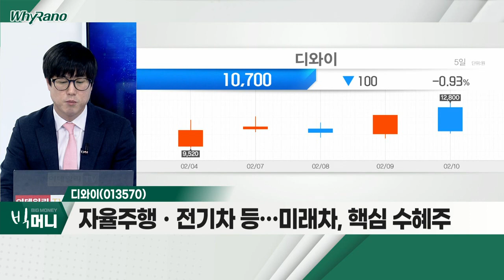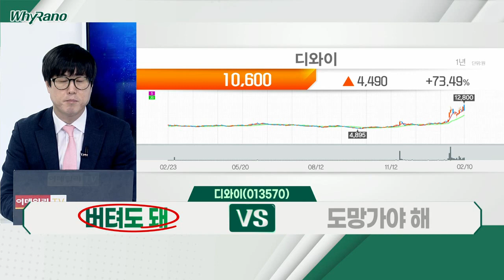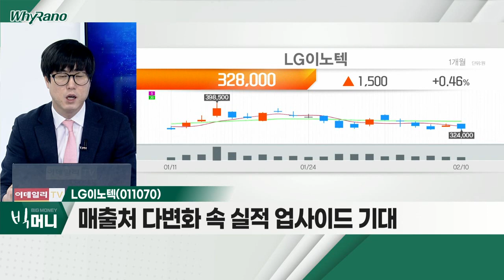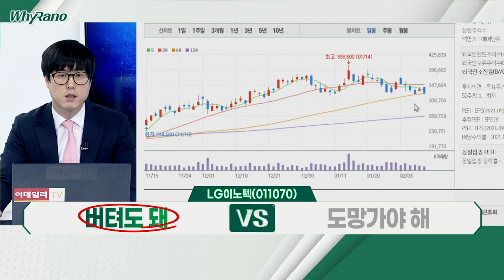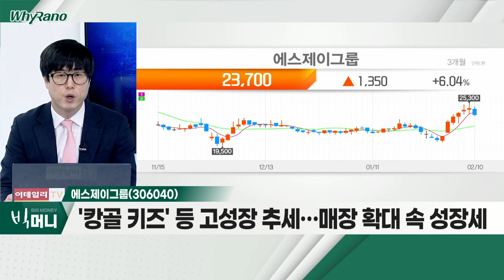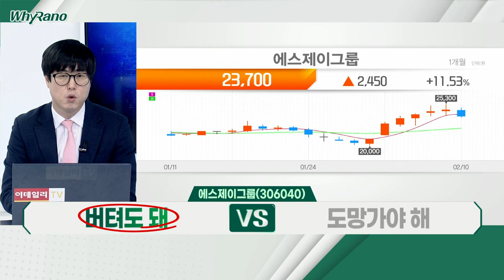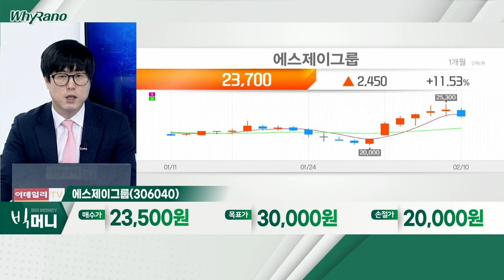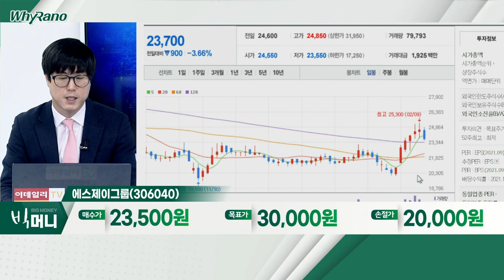디와이, LG이노텍, 에스제이그룹_WhyRaNo (20220210)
디와이(013570)
- 자율주행ㆍ전기차 등… 미래차, 핵심 수혜주
- 올해 매출 1조 원 돌파… 성장세 지속 전망
- 리비안 등 부품 공급 중… 테슬라 등 확대 가능성

- 스마트폰 출하량 호조ㆍM/S 확대… 실적 성장세
- XR기기향 카메라 공급ㆍ전장사업부 수익성 개선
- 매출처 다변화 속 실적 업사이드 기대

에스제이그룹(306040)
- 브랜드별 고른 매출 성장… 올해 매출 성장 전망
- '캉골 키즈' 등 고성장 추세… 매장 확대 속 성장세
- 신규 브랜드 런칭 예정ㆍ밸류에이션 매력 부각